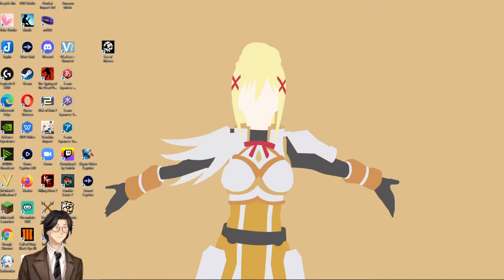Never Again By Edward Carpenter: Genshin Impact: Audiobook Gaming